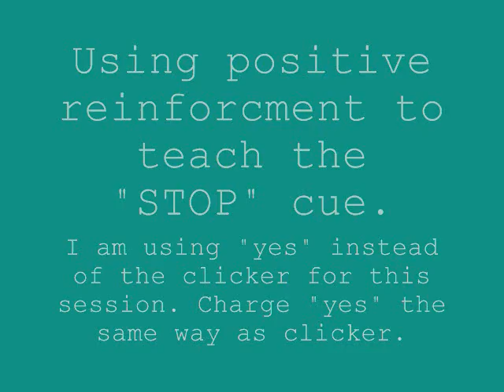3month old Puppy Training: "Stop" Cue - Australian Cattle Dog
This is a cue for her to stop wherever she is and whatever shes doing. When i say "STOP" she is to stop. . example: about to run into street- or chasing a child's heels (she is a cattle dog after all) .